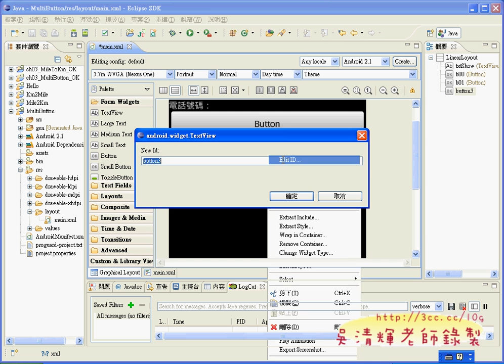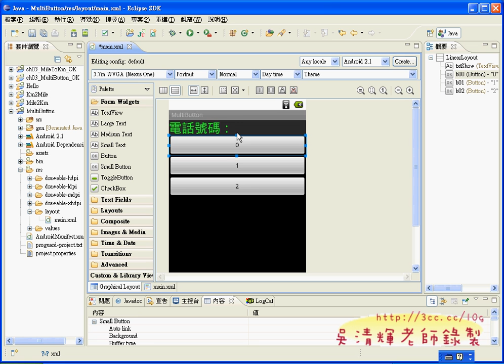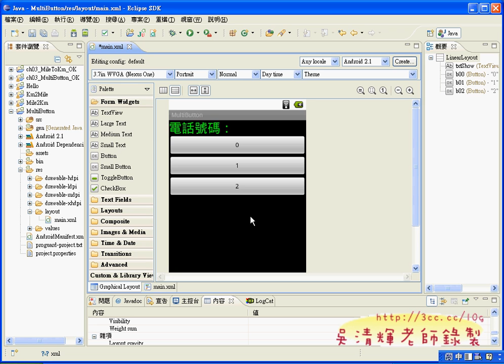01_建立專案與介面設計(ANDROID教學 吳老師提供)3.avi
今天上課提到目前政府大力在推APP：
賴士葆指出，由政府推出的行動服務APP目前共有76個，其中，中央部會佔了41個，以交通部10個、農委會9個、經濟部6個為最多。

可見APP的空間超大，比起目前的席動上網500萬人口來說，
空間很大，政府如此民間就更別說了。目前剛畢業新鮮人可以趁此機會可以為自己加薪，
當然APP不只是寫程式而已，如果對美術設計有興趣，可以多研究APP的美工，
這部分需求大，但人才少。

老問題，要學好ANDROID開發還要：
1.記憶力好。
2.細心。
3.專心。
4.耐心。

01_建立專案與介面設計
02_確定存檔與名稱與程式撰寫
03_建立事件程式碼撰寫
04_結果執行與展示
05_電話鍵盤範例介面設計說明
06_電話鍵盤介面設計重點提示
07_電話鍵盤程式設計說明
08_電話鍵盤程式設計完成與展示
09_電話鍵盤程式設計完成與展示
10_電話鍵盤程式改為共用事件
11_電話鍵盤程式改為共用事件
12_電話鍵盤共用事件完成與展示
13_如何匯入外部專案